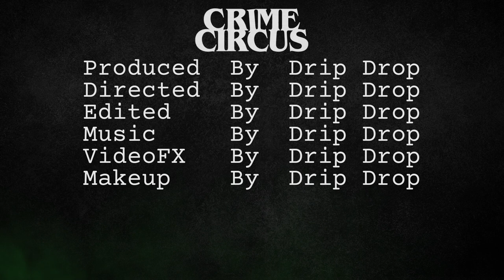Father of the Crying MARINE - Police Interview of Ed Johnson in FLORIDA - Tyrones Daddy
Tyrones father who he called during "the incident" Tyrone Johnson, 42, was charged with first and second-degree in the passing of of 34-year-old Stephanie Willis and her 10-year-old son Ricky.  This happened at Mariner’s Cove apartment in Tampa.